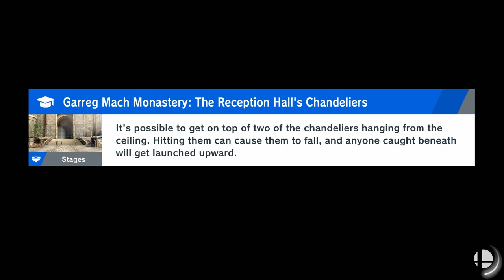The KINGS of Hyrule - Road to Elite Smash!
Hey everyone; it's Shubb!

I'm back on Super Smash Bros. Ultimate! In the seventh episode of Road to Elite Smash!, I wanted to destroy some low-lifes on Quickplay to hopefully bring me back up to the top. Instead of playing my usual R.O.B., however, I wanted to lash out my excitement for the new Legend of Zelda game. I spent a good amount of matches testing out Link and trying to get some nasty bomb clips, but got tired of that eventually and went back to the king of evil himself, Ganondorf.

- Main Theme - The Legend of Zelda: Breath of the Wild (Remix) - Yoshino Aoki
- Overworld / Underworld - The Legend of Zelda (3DS and Wii U Remix) - Hideki Sakamoto
- Temple Theme - Shogo Sakai
- Song of Storms - Tsukasa Masuko
- Gerudo Valley - Koji Kondo
- Molgera (Remix) - Kumi Tanioka
- Death Mountain - Akihiro Honda

Capture Card: Elgato HD60S
Microphone: FiFine T669
Recording Software: OBS Studio & 4K Capture Utility
Video Editing Software: DaVinci Resolve
Image Editing Software: GIMP (GNU Image Manipulation Program)